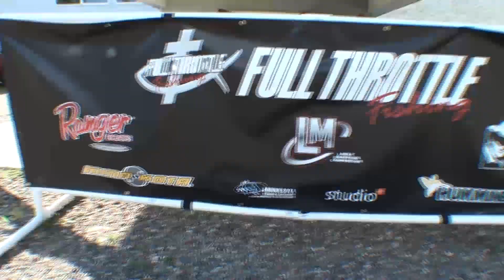FTF03 - dinner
description